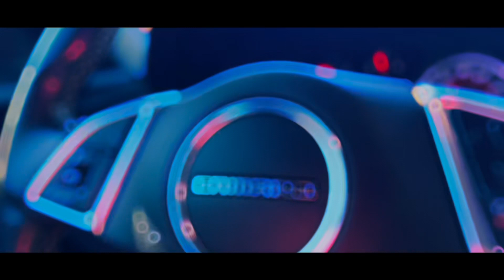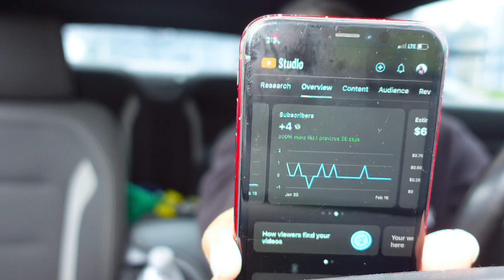6IXWHEELSROLLING WENT TO JAIL!!!! STORY TIME 🥲